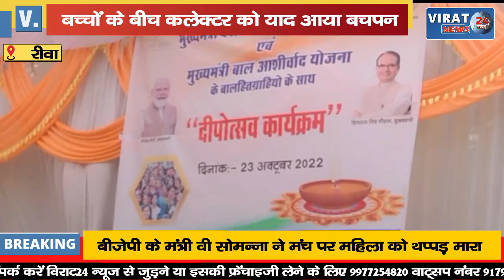🔻रीवा- दीपोत्सव कार्यक्रम में बच्चों के बीच कलेक्टर को याद आया अपना बचपन; देखिये क्या कहा !